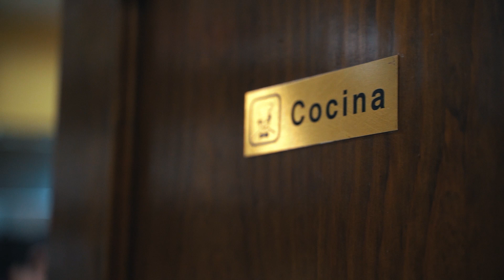El sueño y los asaltos de Lara Fernández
Hablemos de los sueños. Hay quien piensa que con soñar es suficiente, pero hay que creer en ello con tanta fuerza, como ganas tengas de conseguirlo.

Hay muchos soñadores que se quedan en el camino porque sueñan sin amor. Sin pasión. Se conforman con tenerlo en la cabeza y visionarlo cuando van a dormir.

Pero es despierto cuando uno empieza a materializar las cosas. Y lo que anoche soñabas, hoy empieza a ser un hecho.

Como esta historia, que no es nuestra ni la contamos nosotros, pero nos enorgullece y emociona haber formado parte de ella.

Porque un día soñó con ser campeona, y lo fue.

Te presentamos... El sueño y los asaltos De Lara Fernández
Si tú sueñas tan fuerte como ella, compártelo.